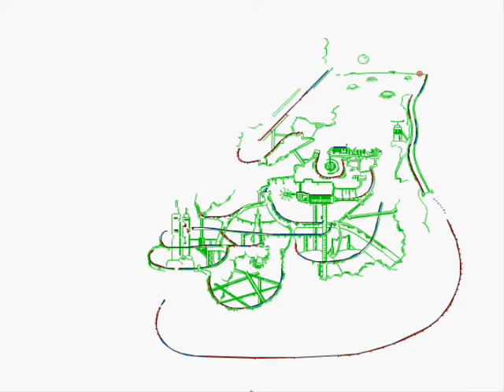The Invasion - Line Rider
A space theme line rider.The line rider contains 6000 lines which is made up of loads of manuals ,loops and gravity wells,enjoy